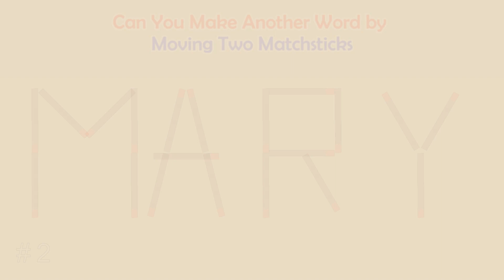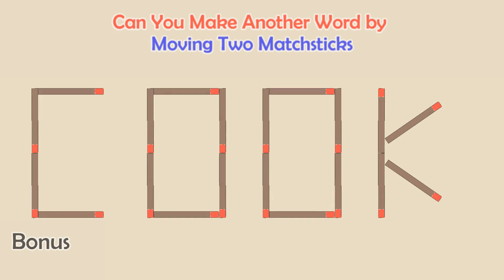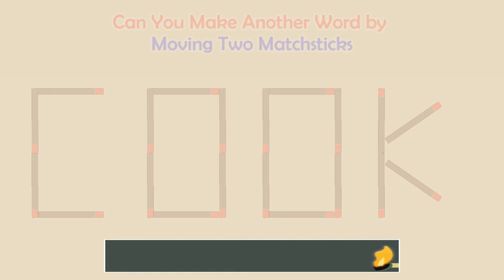Can you make another word from the existing one? | Matchstick Word Puzzles #176 | Brain Teaser